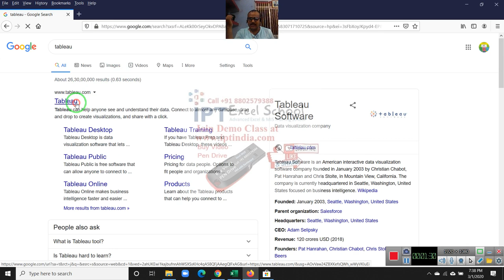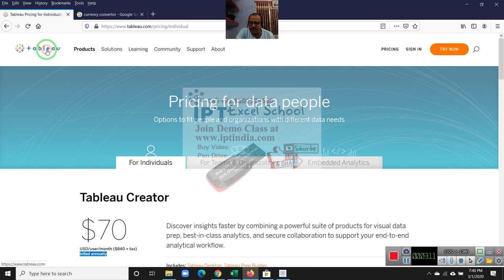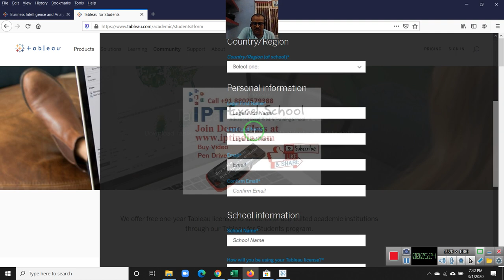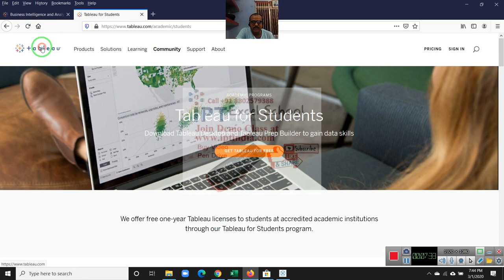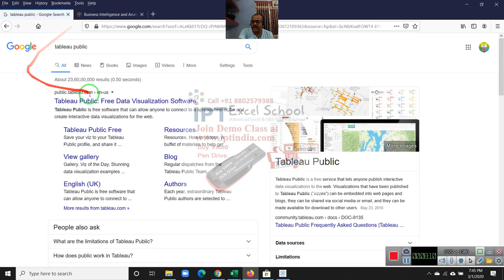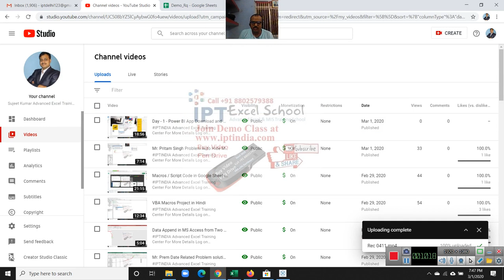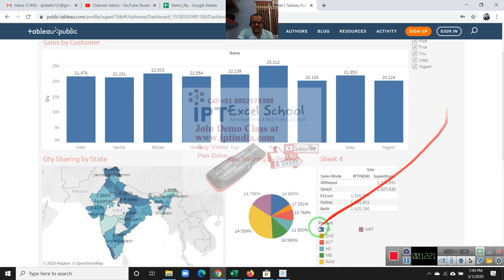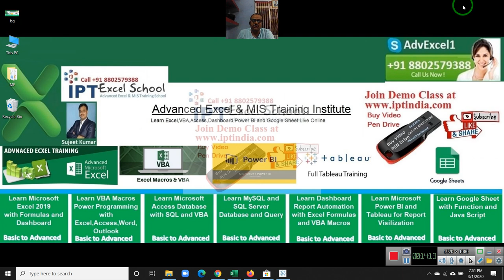Day - 1 - Tableau App download and Get Account Free